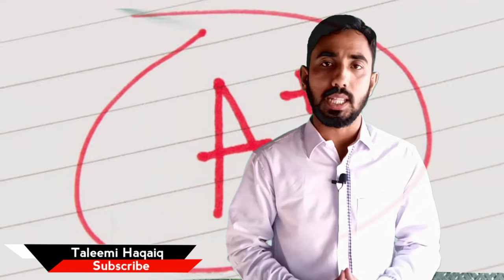Differences between Matric and O Levels | Education | Taleemi Haqaiq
In this educational video, differences between BISE, Board of intermediate and secondary education (matriculation) and UK Cambridge International examination O-Levels is discussed. University of Cambridge, Pakistan Matric 10th standard and tenth grade is also discussed.

Taleemi Haqaiq